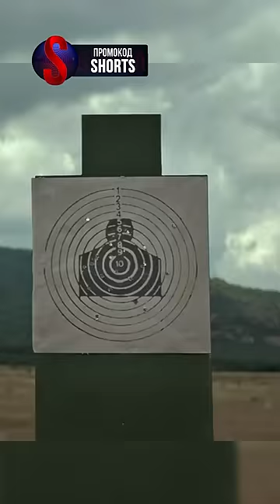Самоделка удивила инструкторов😳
Фильм Калашников. Все знают эту фамилию, но не все знают, какой долгий и тернистый путь прошёл парень-самоучка, чтобы в 28 лет создать легендарный автомат АК-47, который по сей день является символом оружейной мысли нашего времени.